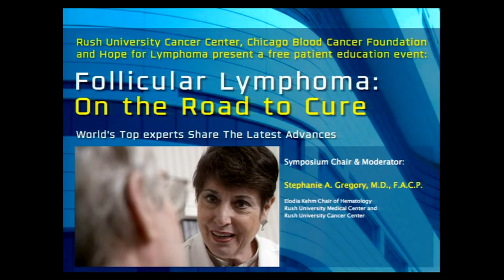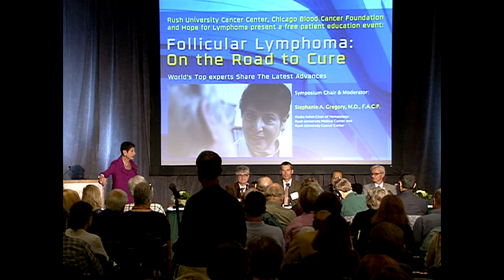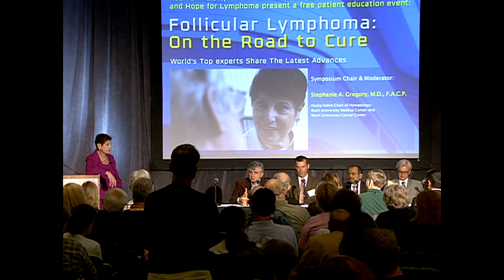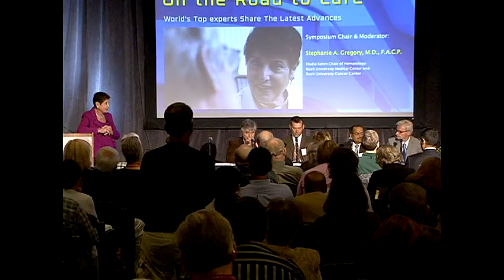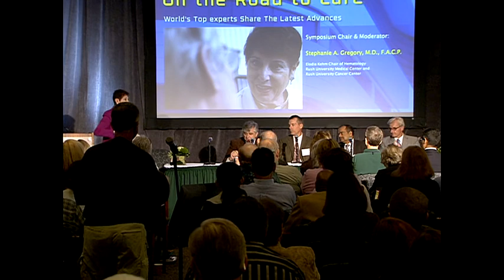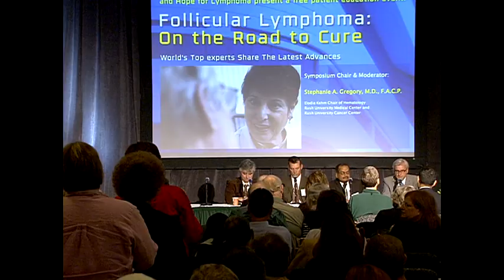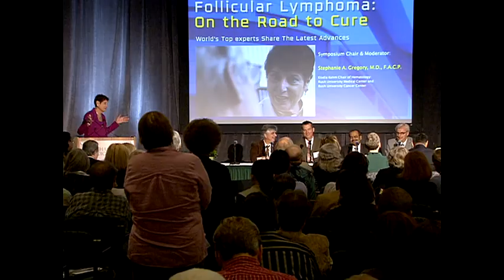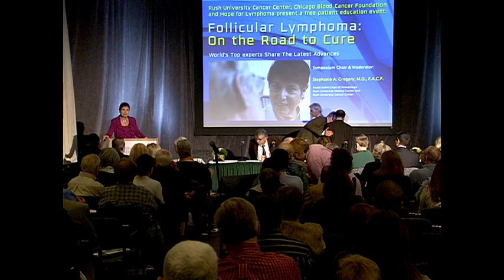Folllicular Lymphoma: On the Road to Cure Part D (Watch and Wait, Maintenance, and other topics)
This video is Part D from "Follicular Lymphoma:  On the Road to Cure" Patient Educational Symposium presented at Rush University Cancer Center/Rush University Medical Center on September 15, 2012.

This segment is a panel discussion entitled "Is Watch & Wait Out of Date? What Early Treatments Should be Considered? Is Rituximab Maintenance for Everyone?" and answers various questions from patient participants.   Conference chair Dr. Stephanie Gregory (Elodia Kehm Chair of Hematology, Rush University Medical Center, Rush University Cancer Center) leads the discussion that features Dr. Parmeswaran Venugopal (Rush University Medical Center), Dr. Brad Kahl (University of Wisconsin Paul P. Carbone Comprehensive Cancer Center), Dr. Mathias Rummel (Justus-Liebig University-Hospital, Gielsen, Germany), and Dr. Stephen Schuster (Perelman Center for Advanced Medicine, The University of Pennsylvania Health System).

This symposium was broadcast live on the Battling and Beating Cancer Radio Show on the Blog Talk Radio Network and will air on CAN TV.